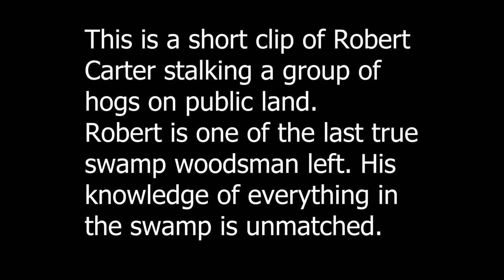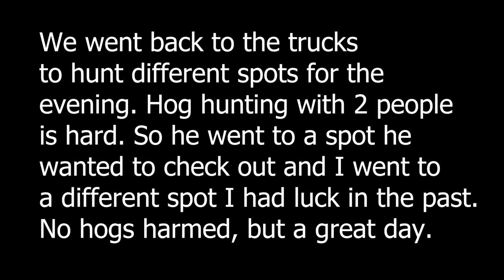Public Land Hog Stalk With Robert Carter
Hunting Product of the week
Bonus Hunting Product